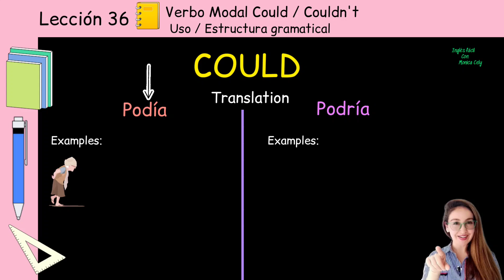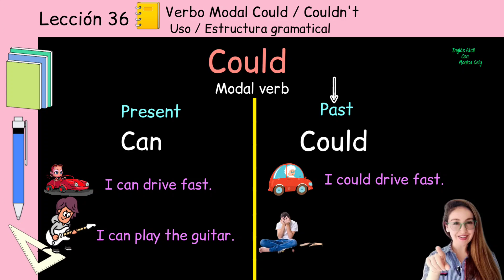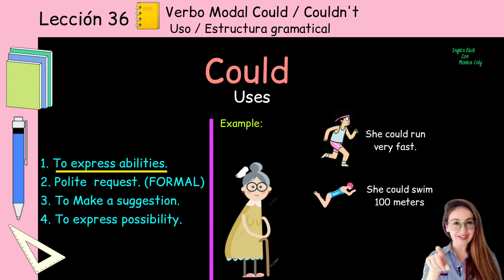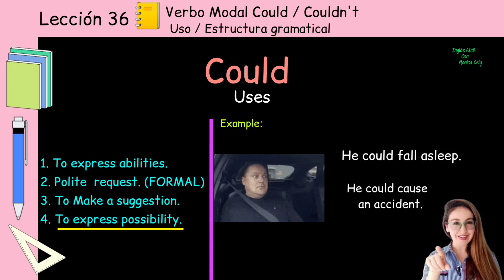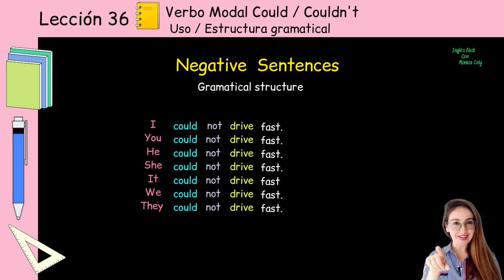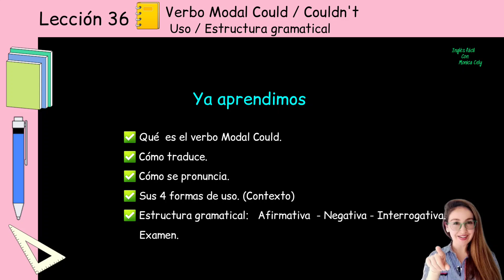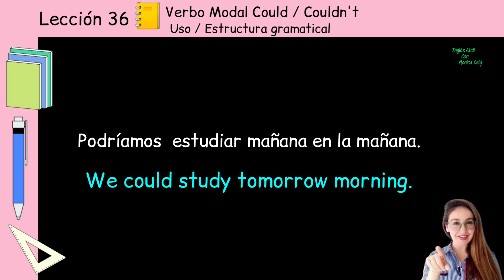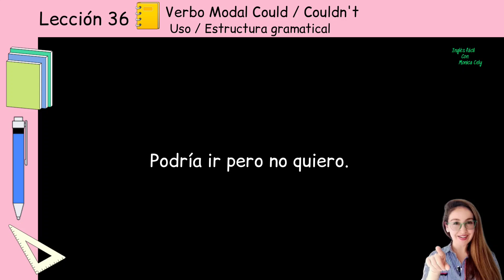Leccion 36 - Verbo Modal Could - Couldn't | Sus 4 Usos | Curso completo de Inglés.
Verbo Modal Could - Couldn't | Sus 4 Usos - Estructura gramatical - Pronunciación   | Curso completo de Inglés.
👉 Bienvenidos a este curso completo de Ingles para principiantes "Ingles desde el inicio" Si deseas aprender Inglés desde cero, este curso es para ti.
Al inicio de cada lección encontraras el contenido de las misma y al final  podrás evaluar lo que has aprendido con un examen.

Contenido de la lección:
0:00 Contenido.
0:28 Como Traduce el verbo Modal Could
1:15 Cómo se Pronuncia el Verbo Modal Could
2:05 Qué es el verbo Modal Could
3:28 Could Para expresar Habilidad.
4:05 Could para Pedir ayuda
4:40 Could para hacer una sugerencia
5:09 Could para expresar Posibilidad
5:48 Estructura para oraciones AFIRMATIVAS
6:48 Estructura para oraciones NEGATIVAS.
7:18 Estructura para PREGUNTAS
8:05 Examen

Inglés fácil con Monica Cely

👉 COMENTA  |  Tu opinión es importante para mi.